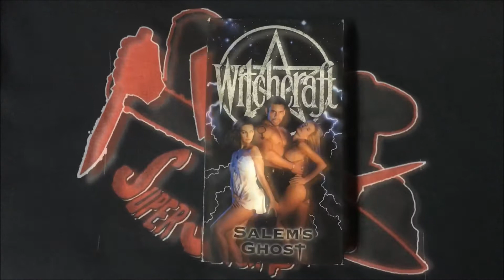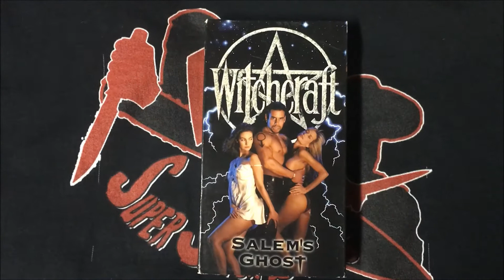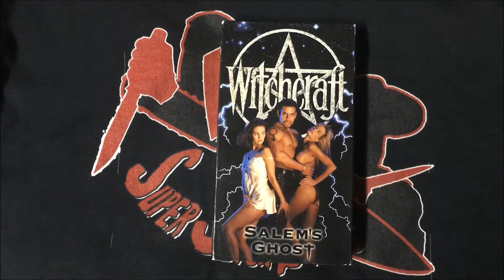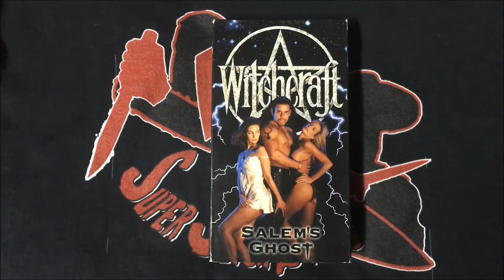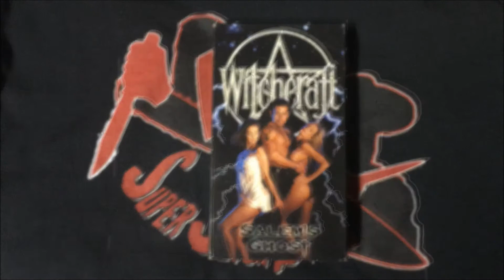TheHORRORman's Review - Witchcraft 8: Salem's Ghost (1996)